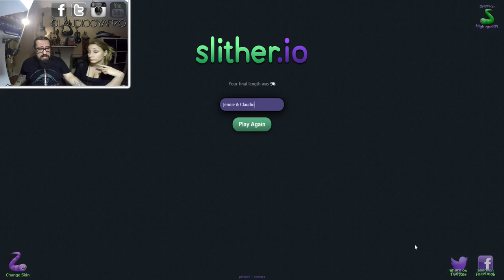Play faster damn it!!! #12: Slither.io Gameplay (ft. Jennie Nord)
Hi guys this is just one of my gaming videos. I would appreciate it greatly.

/C